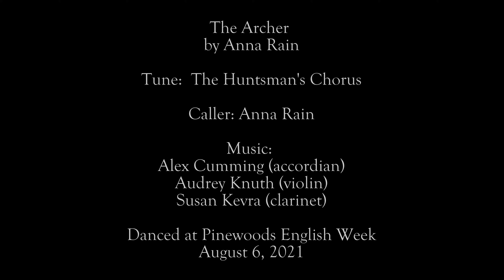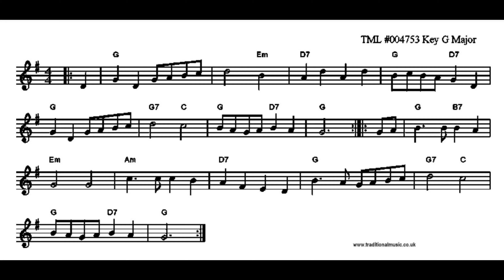The Archer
The Archer by Anna Rain

Tune:  The Huntsman's Chorus

Caller: Anna Rain

Danced at Pinewoods English Week, August 6, 2021.

The Archer,   Anna Rain, 2015, DML  2/2  G

A1  1st corner right-hand turn 1/2, retain hands, balance; cast left back to place

A2  2nd corner left-hand 1/2, balance; cast right back to place

B1  Circle Left 1x; set+link (1st corner dance thru middle of set to Neighbor’s place
       while 2nd corner cast up/down to Neighbor’s place)

B2  Start w/P: 2 changes R+L; w/P 2-hand turn 1/2, 1s cast, 2s lead up